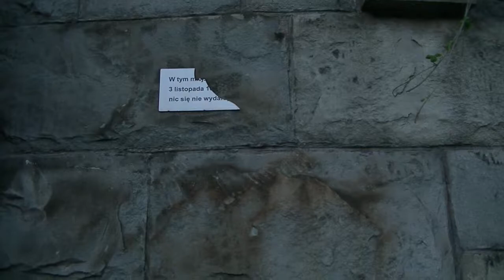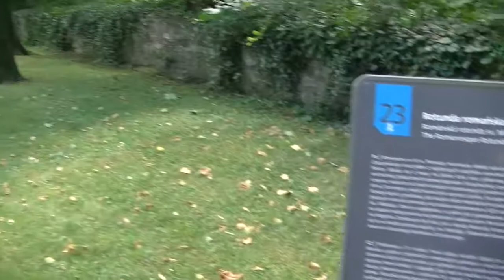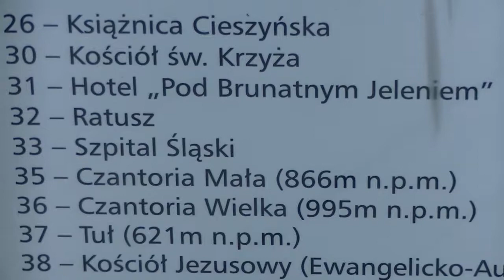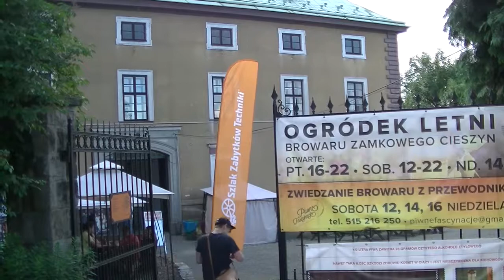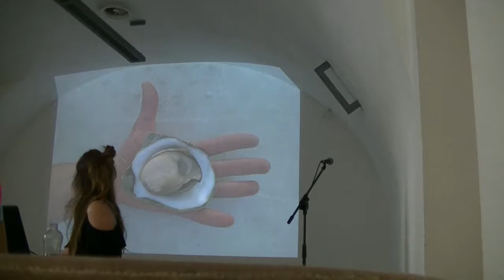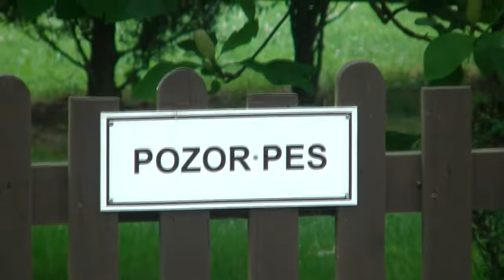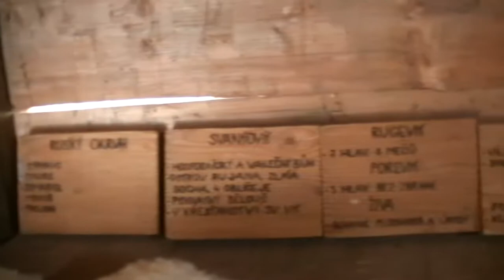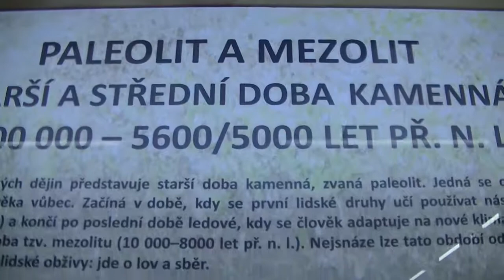Cieszyn i okolice 29.06-2.07.2017 / Święto herbaty i nie tylko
Rejestracja z Cieszyna, Święta herbaty oraz wizyty w Archeoparku nad Olzą (Kocobędz, Chotěbuz), lato 2017.
Recording from town of Cieszyn (Poland), Tea Festival and visit to Archeopark by Olza river in Czech Republic (Chotěbuz), summer 2017. (illustrated with Public Domain music and recorded during the Tea Festival). Lic. CC-BY-NC-SA.